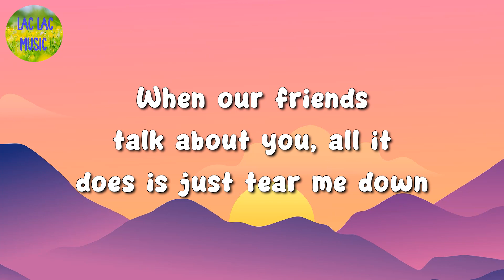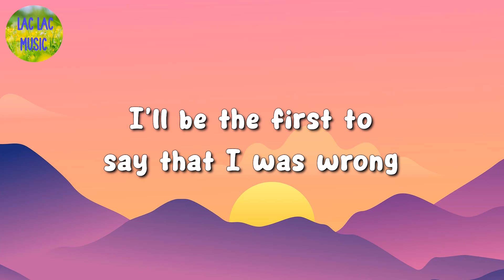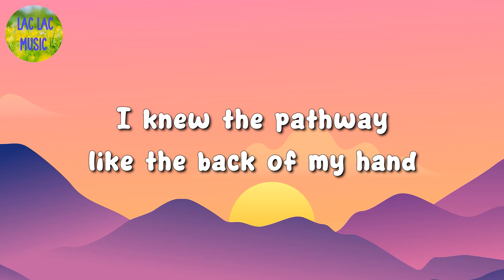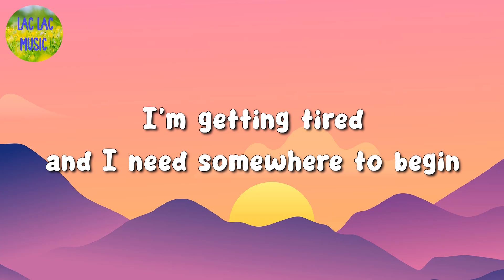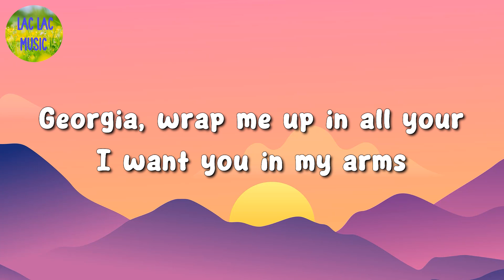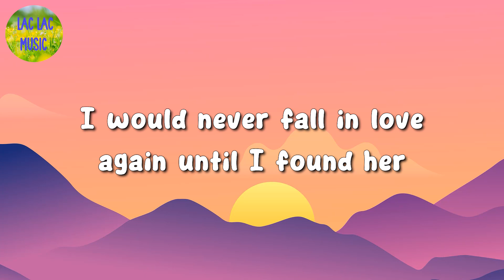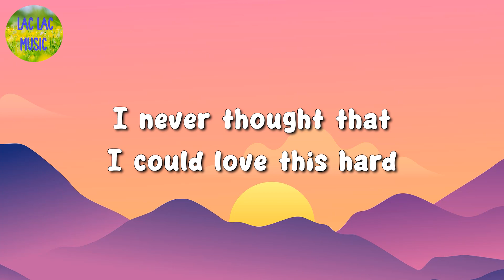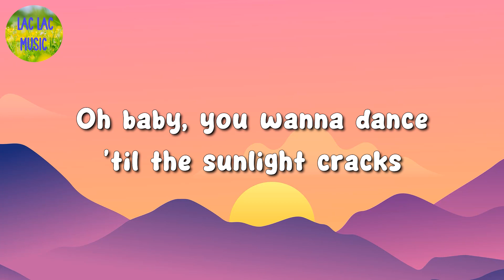🎵 Bruno Mars - When I Was Your Man || Keane, Stephen Sanchez, Ed Sheeran (Mix Lyrics)